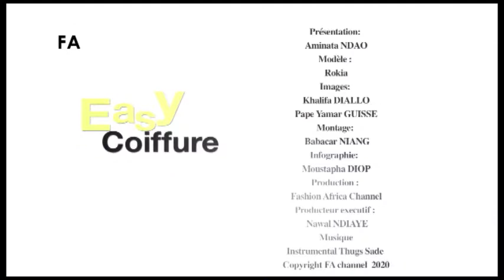EASY COIFFURE 67